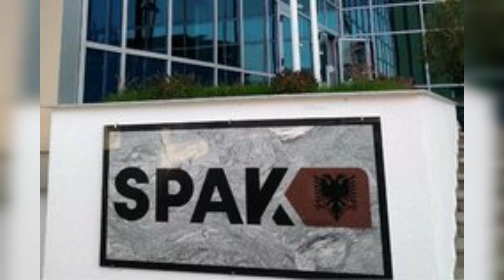Vetingu në politikë vë në ala.rm dyshen Meta-Berisha, hidhen në sulm dhëndri Malltezi